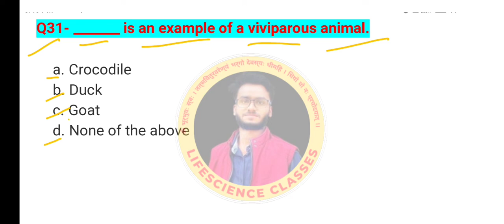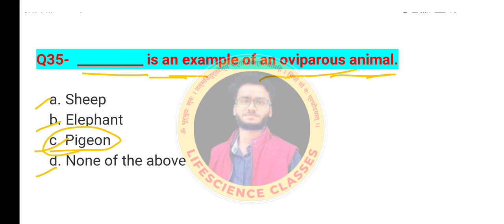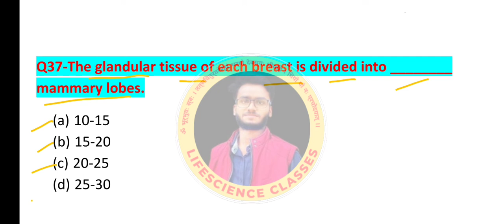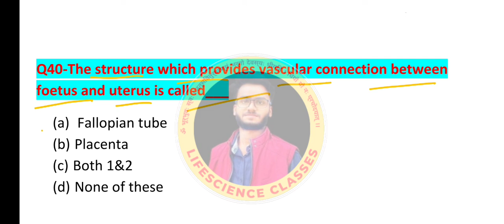Very Important Questions for NEET - HUMAN REPRODUCTION | class 12 | MCQ Quiz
This video is totally based on Biology NCERT class 12  chapter Human Reproduction
This video contains totally MCQ based questions.

human reproduction mcq for neet 2023
human reproduction neet
human reproduction mcq questions
human reproduction mcq for neet
human reproduction mcq class 12
human reproduction ncert highlight
human reproduction trick for neet
cuet 2022
cuet 2022 biology
human reproduction questions for cuet
human reproduction for board exam
important questions
most important questions human reproduction
human reproduction important questions
human reproduction menti quiz
human reproduction one shot
biology quiz
biology important questions
board exam
board exam class 12 biology
biology ncert
Kv education app
Kv education name
KV education Notes free
Is Unacademy free of cost?
What is the fees of Unacademy per month?